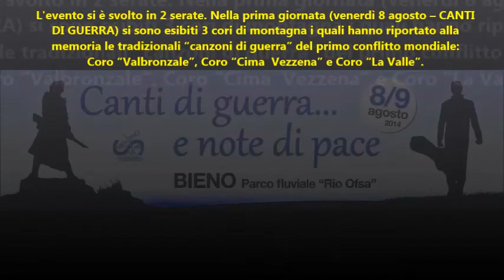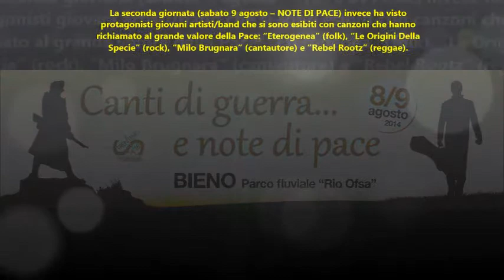Coro Cima Vezzena canta "Monte Canino" al Parco Fluviale di Bieno (TN)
Il Coro Cima Vezzena canta "Monte Canino" all'evento CANTI DI GUERRA... E NOTE DI PACE organizzato dal Comune di Bieno (TN) per la commemorazione del Centenario della Prima Guerra Mondiale.

...se avete fame guardate lontano, se avete sete la tazza alla mano che ci rinfresca, la neve ci sarà...

"... Questo è il punto cruciale, il vero significato di tale commemorazione: se ci troviamo riuniti qui, stasera, non lo facciamo per esaltare una vittoria, per nostalgia, né tantomeno per riscoprire l’orgoglio militare: lo facciamo per tenere viva la memoria. Per dire forte e chiaro che il popolo che dimentica la propria storia è costretto a ripeterla, anche nelle scelte più scellerate. E conoscere la storia significa non tanto recuperare il passato ma piuttosto guadagnarsi il futuro, per non ipotecarlo alla violenza, all’illegalità, all’ingiustizia, alla sopraffazione, alle divisioni, alle intolleranze, alle discriminazioni. Ci possiamo e dobbiamo assicurare un futuro di PACE solo attraverso il mantenimento di una memoria collettiva che ricordi e onori TUTTI i caduti di questa sanguinosa guerra, coloro che hanno sacrificato la loro vita per la loro Patria o anche soltanto gli anni migliori della loro esistenza che per noi è il dovere più grande che possiamo rendere per fare in modo che il loro sacrificio non sia stato vano. ..."